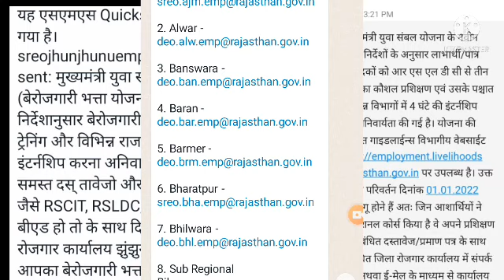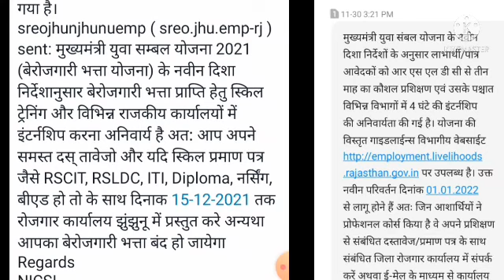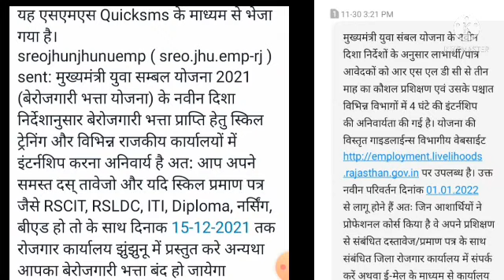नया फॉर्म और आया अब क्या करे | berojgari Bhatta latest news | berojgari Bhatta form Kaise bhare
8. Sub Regional

10. Churu - deo.chu.emp@rajasthan.
gov.in

15. Sub Regional

16. Employment

20. Sub Regional

21. Sub Regional

23. Karauli -

32. Sub Regional

33. Dungarpur - पेमेंट बिल आज इस पर देखे नवम्बर बिल पास होगा देखे ईमेल कैसे भेज इंटर्नशिप फॉर्म कैसे भरें इनका भत्ता बंद हो जाएगा 33 जिलों की ईमेल id अक्टूबर पेमेंट देखें रिंन्यु ऐसे कराये अक्टूबर पेमेंट आएगा दूसरा चैनल➡️ Education 2. M को सब्सक्राइब जरूर करें raj berojgari bhatta latest news 20211.berojgari bhatta 2.berojgari bhatta new update 3.berojgari bhatta kab aaega2021 4.rajasthan berojgari bhatta 5.rajasthan berojgari bhatta payment 6.berojgari bhatta rajasthan 7.berojgari bhatta intership 8.rajasthan berojgari 20218. राजस्थान बेरोजगारी भत्ता इंटरसिप का फॉर्म कैसे भरें 9. Rajasthan berojgari Bhatta news 2021 10. बेरोजगारी न्यूज़ 1